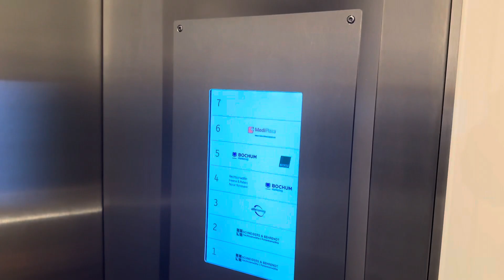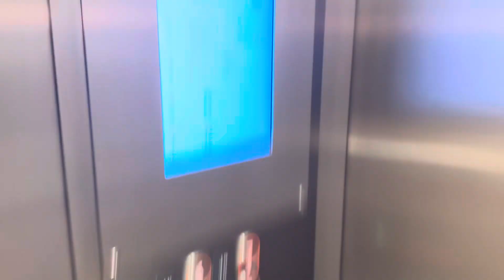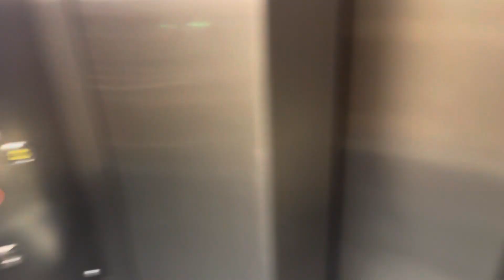KONE Aufzüge in einem Geschäftshaus in Bochum